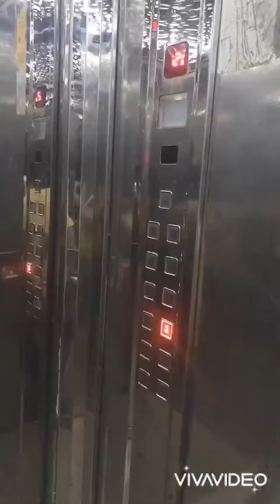Going to my apartment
Bawal judgemental Mga katabaan